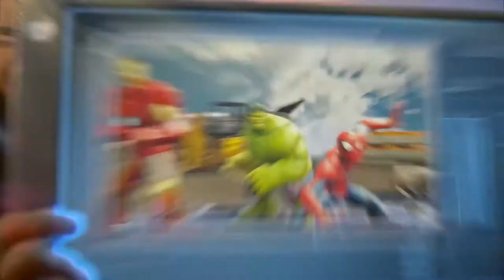Marvel Strike Force Official Gameplay Trailer